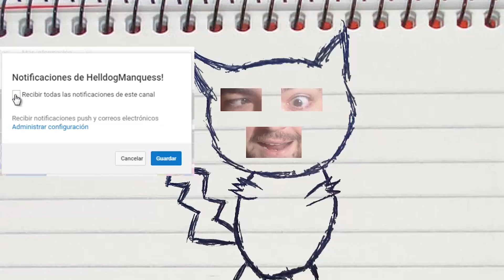AGUJEROS DIMENSIONALES! Minecraft 1.19.2 MOD PORTABLE HOLE!